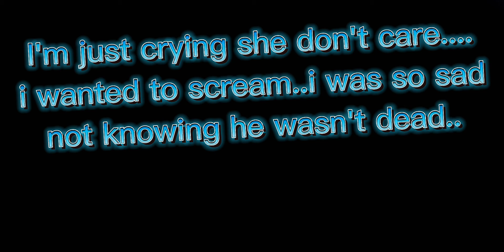•~the royal separated twins~•{gacha life story}-part one-